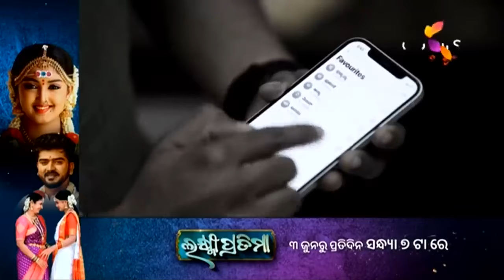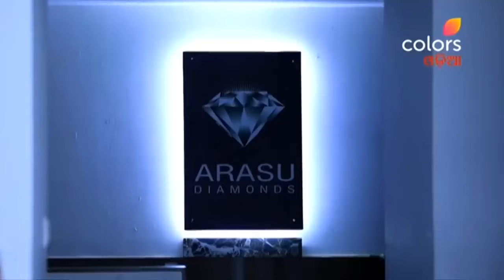Tripura Sundari | ତ୍ରିପୁରା ସୁନ୍ଦରୀ | Episodic Highlights | Ep. 55 - 57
Amrapali, a gorgeous  girl from the Gandharva loka, is on a mission to find the Gandharva prince, the only saviour of the Gandharva Loka. Her mission leads her to an unfavorable place, Bhooloka. She ends up living with a family whose hopes are with Pradyumna, the scion of the family. She learns that he is the Gandharva prince. Will Pradyumna shatter if the truth of his birth is revealed to him? How will Amrapali and Pradyumna find a way to sort out their fate?